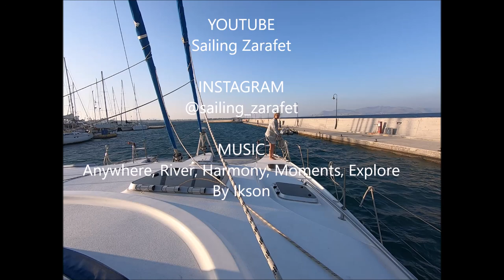S1Ep7 Lessons from Leros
ABOUT THIS VIDEO:
6 days in Leros, dogs dinghy training and checking out of Greece or so we thought Are you going to watch?

SHORCUTS:
0:00 Intro
0:05 Leros Evros Marina
2:33 Max's poin of view
4:48 Monika - ironing on board
5:43 Max cooking - child on board
7:18 Michael fixing fresh water pump
10:06 Leon on dinghy - sailing dog
17:18 Check out of Greece
19:40 Leon's hugs - dog on board
20:19 Welcome to Kos Marina

THANKS FOR THE MUSIC:
 River, Moments, look Up, harmony by Ikson